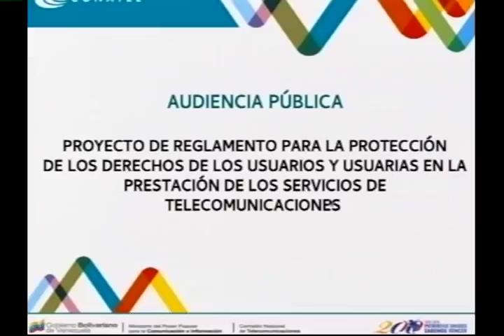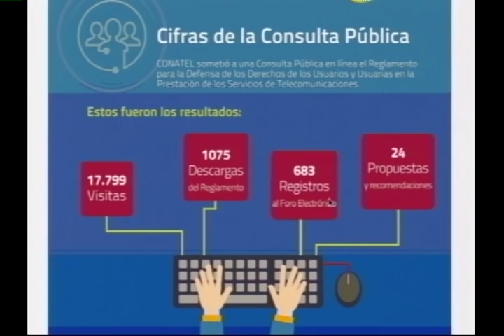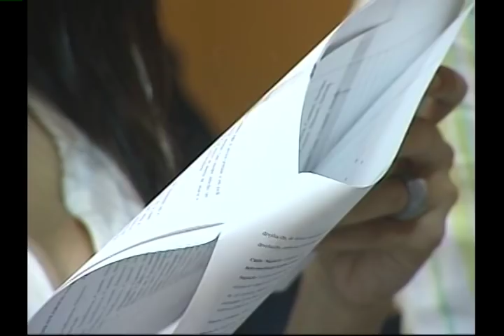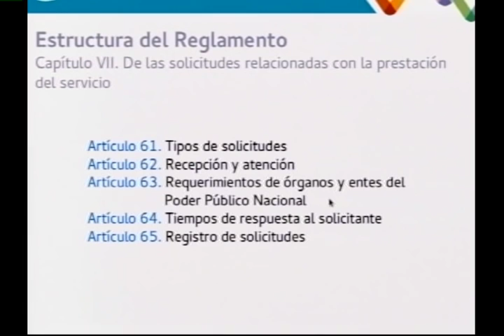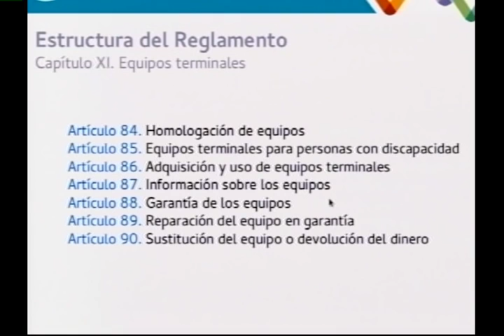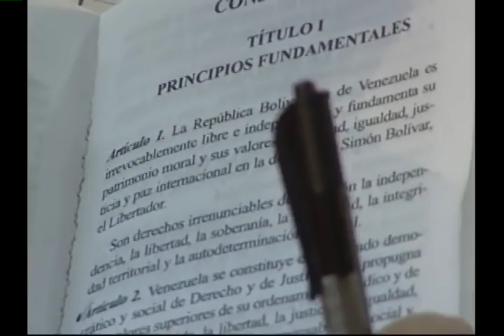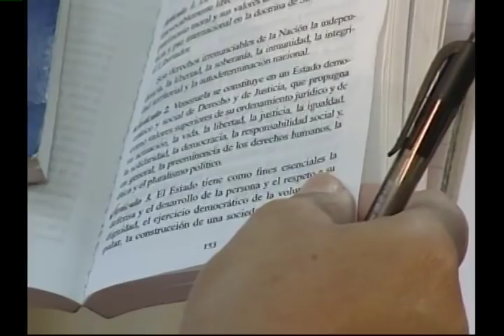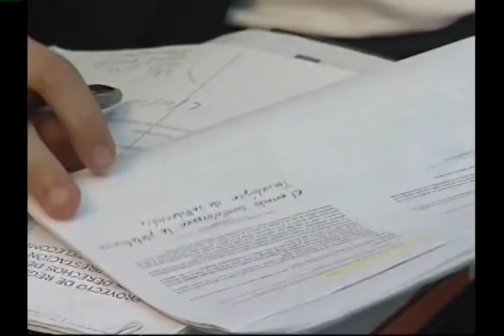Audiencia Pública: Reglamento para la Defensa de los Usuarios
La Comisión Nacional de Telecomunicaciones realizó el miércoles 27 de julio la Audiencia Pública del proyecto de Reglamento para la Defensa de los Usuarios y Usuarias en la Prestación de los Servicios de Telecomunicaciones, con la participación de expertos en la materia, operadores y comunidades de usuarios, actividad que se transmitió en línea a través de

El Proyecto de Reglamento se sometió a Consulta Pública por un periodo de siete semanas, a través de un Foro Electrónico habilitado en el sitio web de CONATEL, y en el que los interesados e interesados pudieron realizar sus aportes, ideas, propuestas, sugerencias y recomendaciones a este nuevo instrumento jurídico.